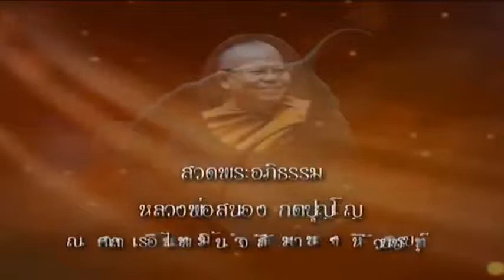วันเสาร์ที่ ๒ มี.ค.๖๒ เวลา ๑๙.๓๐น. พระอาจารย์พงษ์ศักดิ์ สีละเปโม วัดสังฆทาน